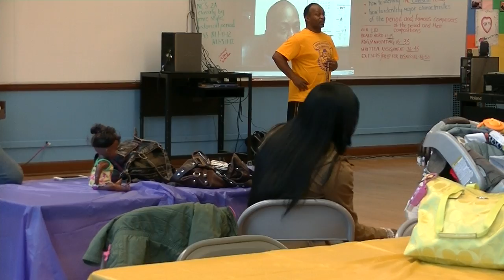* * Bowen Is Back !! (Bowen Varsity Football) Meet The Coaches . . X0X0X